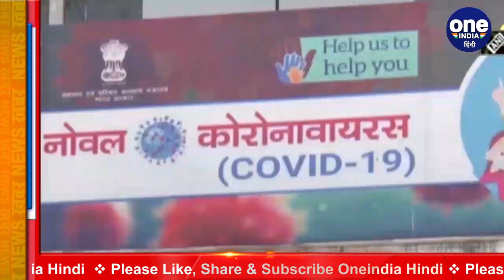Coronavirus India Update: कुल केस 83.64 लाख,24 घंटों में Covid 19 के 50,210 नए मरीज | वनइंडिया हिंदी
So far 83 lakh 64 thousand 86 people have been found infected with the corona virus in India, the number of daily cases in the country has increased once again. According to data released by the Health Department on Thursday 50 thousand 210 new cases were reported and 704 people lost their lives. In the last 24 hours, 55,331 patients have been discharged. That is, the number of patients recovering is more than the new infected. 1 lakh 24 thousand 315 people have lost their lives so far from Corona.

भारत में कोरोना वायरस से अब तक 83 लाख 64 हजार 86 लोग संक्रमित पाए जा चुके हैं,देश में हर रोज आने वाले मामलों में एक बार फिर बढ़ोतरी हुई है।गुरूवार को स्वास्थ्य विभाग की तरफ से जारी आंकड़ों के मुताबिक पिछले 24 घंटे में कोरोना के 50 हजार 210 नए केस सामने आए और 704 लोगों की जान गई. पिछले 24 घंटे में 55,331 मरीज डिस्चार्ज किए गए हैं। यानी ठीक होने वाले मरीजों की संख्या नए संक्रमितों से ज्यादा है.कोरोना से अब तक 1 लाख 24 हजार 315 लोग अपनी जान गंवा चुके हैं.